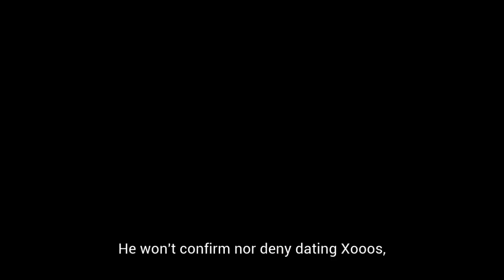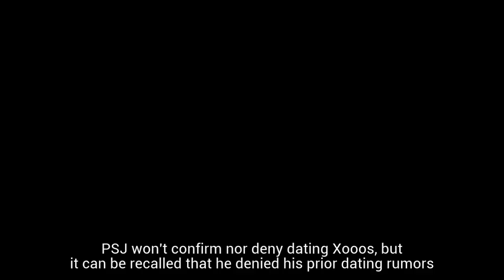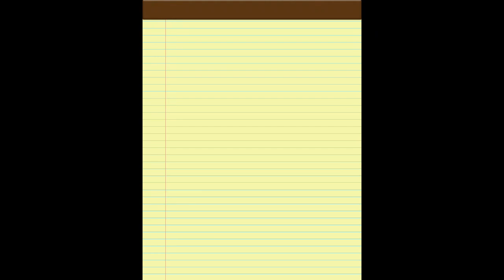Park Seo Joon Reveals SHOCKING Reason Why He Won't Admit Dating Xooos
The korean actor Park Seo Joon hass finally revealed the reason why he's not admitting to dating the popular YouTuber Xooos (Kim Soo Yeon). And the reason will shock you.